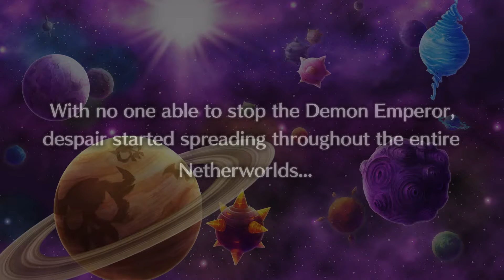Let's Play Disgaea 5 - 45: Double Feature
Stage 9-4: Salamander Ferocity
Stage 9-5: Scorching Heart

A blind playthrough of Disgaea 5: Alliance of Vengeance, with commentary.